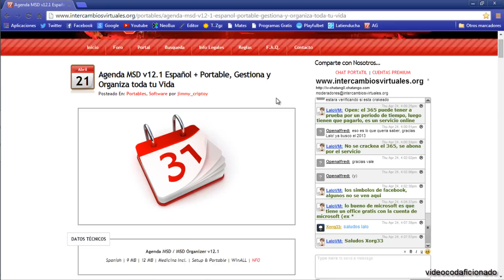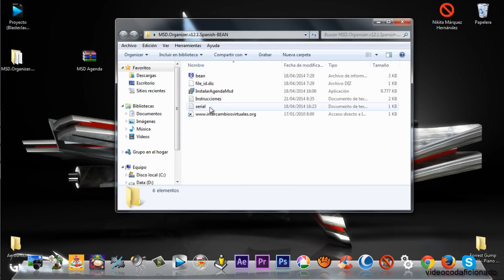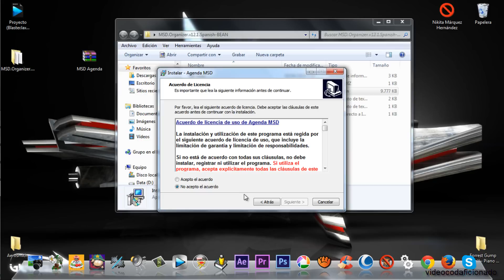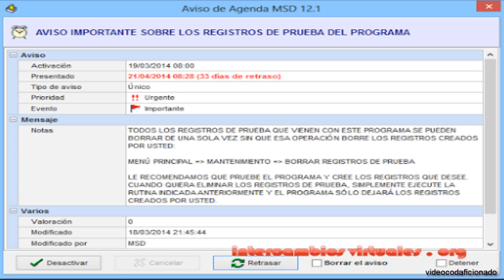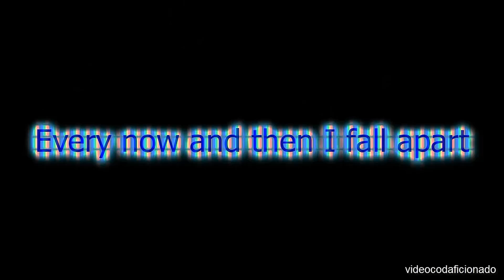Descargar MSD SOFT v12.1 Completo [PREMIUM] [Español] Windows 7, 8, 8.1 y 10 (64 bits)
Aquí os dejo un tutorial de como descargar la agenda MSD SOFT completa en español. ¡Espero que os guste!

Who download the MSD SOFT Professional v12.1 [Final Version] (Versión Final)